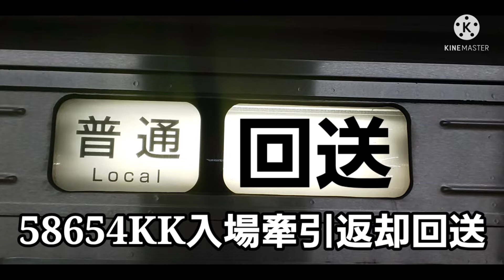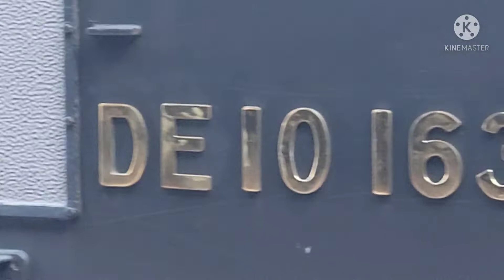【博多駅・DE10・回送】単9137 DE10 1638 58654KK入場牽引返却回送 発着シーン